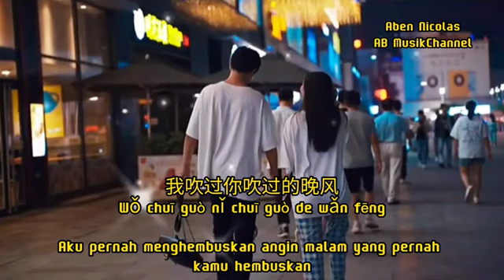Cuo Wei Shi Kong 错位时空 - Ai Chen 艾辰 - Di Ruang dan Waktu Yang Salah - Pinyin & Terjemahan Indonesia